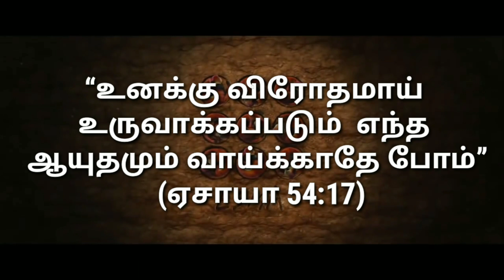Hallelujah Christian Tamil Song-New Editing Song-Cartoon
“உனக்கு விரோதமாய்
உருவாக்கப்படும்  எந்த
ஆயுதமும் வாய்க்காதே போம்”
 (ஏசாயா 54:17)
Hallelujah Christian Tamil song new Editing